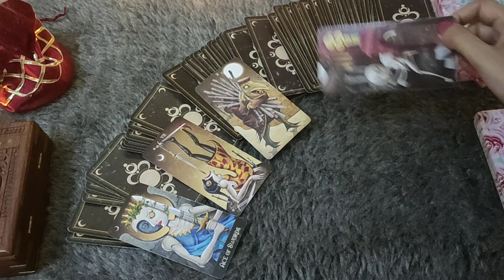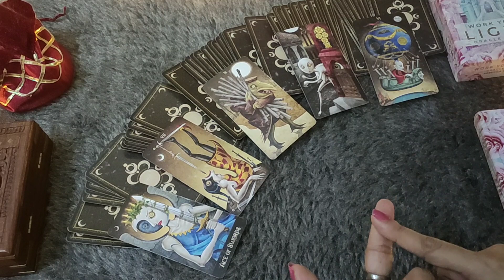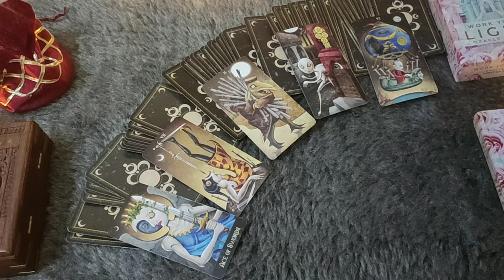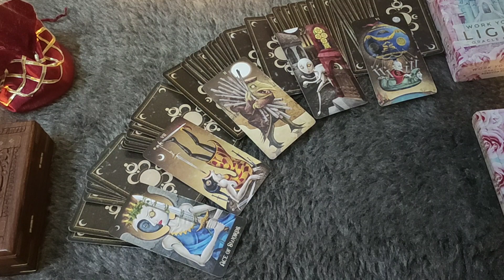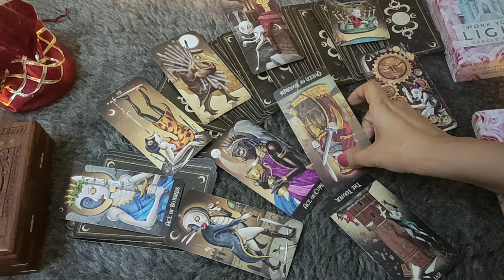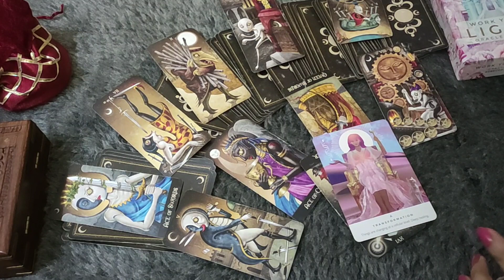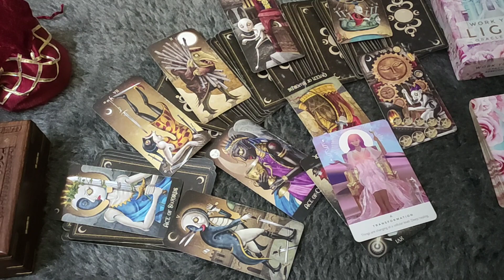*PISCES♓/MEEN RASHI- APKE RELATIONSHIP ME ITNI PROBLEMS KYU HAI?* AUGUST LOVE READING